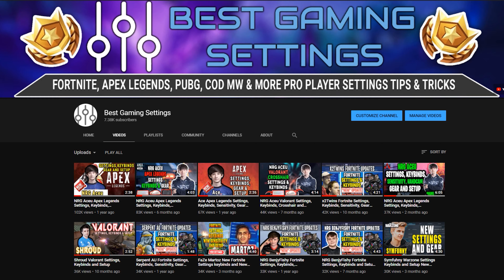100T steel Valorant Settings Sensitivity Keybinds Crosshair and Setup 2021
steel Valorant Settings, Keybinds, and Setup [Updated 2021]
Check out steel new Valorant settings, keybinds, and more. Also listed below are links to his gaming and streaming setups. Don't miss any updates as we do all the research and updating for you.